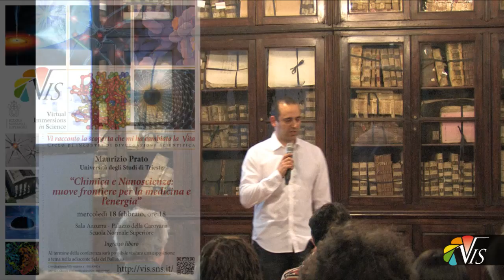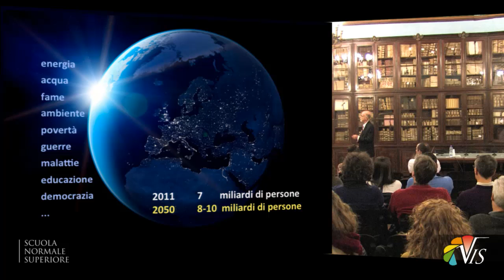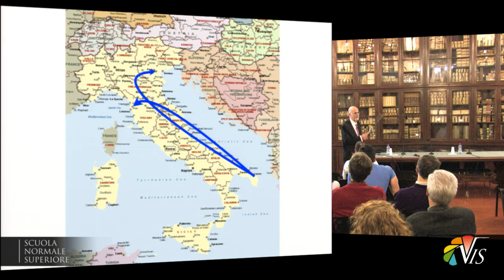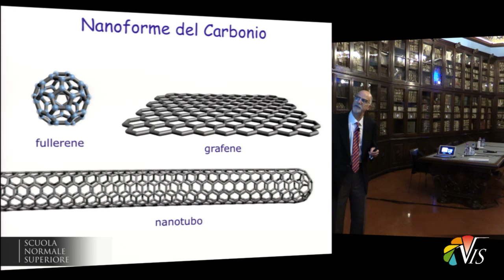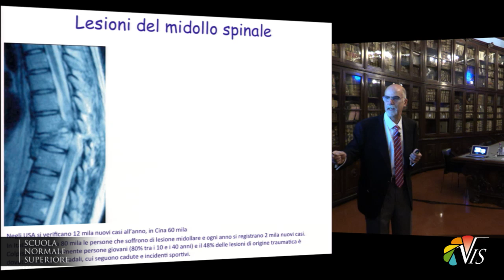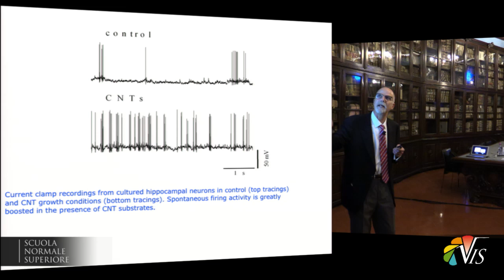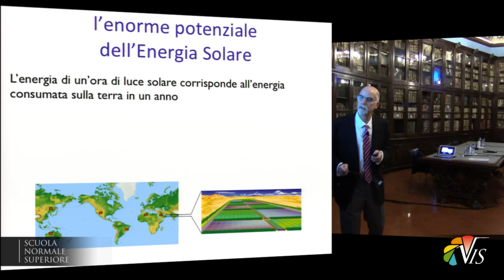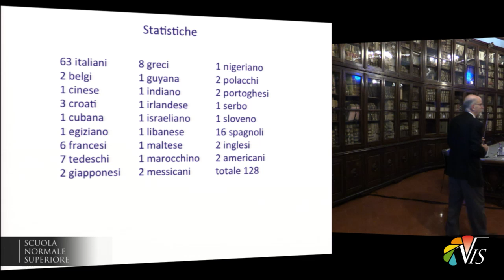Maurizio Prato, Chimica e Nanoscienze: ... medicina ed energia - 18 febbraio 2015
Virtual Immersions in Science - Mercoledì 18 febbraio 2015

Il 18 febbraio 2015 il Prof. Maurizio Prato dell’Università degli Studi di Trieste terrà una Conferenza Pubblica di Chimica per il progetto VIS, alle ore 18:00 in Sala Azzurra. La conferenza sarà seguita da una esposizione a tema nella adiacente Sala del Ballatoio, che comprenderà materiale scientifico, libri di pregio della Biblioteca della SNS e documenti dell’Archivio della SNS.
Chimica e Nanoscienze: nuove frontiere per la medicina e l’energia

Mentre la Chimica è una scienza antichissima, e, potremmo dire, profondamente legata all’uomo e alle sue conquiste, le Nanoscienze rappresentano uno sviluppo relativamente recente nel panorama scientifico: infatti, solamente grazie alla messa a punto di sofisticatissimi microscopi è stato possibile vedere e manipolare oggetti piccolissimi.
Le sinergie possibili fra queste due importanti discipline possono portare a risultati straordinari: attraverso la modificazione chimica intelligente di oggetti nanometrici è possibile ottenere risultati utili nella nostra vita di tutti i giorni. Per illustrare questo concetto, faremo due esempi, uno nel settore della medicina e della salute e uno nel campo dell’energia.
Immaginate una fibra 50mila volte più sottile di un capello umano, ma costruita con i più forti legami che esistano al mondo, una nano-fibra che conduce elettricità e calore con prestazioni elevatissime, attraverso un reticolo perfettamente organizzato e fatto solo di atomi di carbonio. Sono i nanotubi di carbonio, che non esistono in natura, ma sono prodotti a livello industriale in tutto il mondo.

nano_structure-991
I nanotubi di carbonio sono in grado di condurre efficientemente la corrente elettrica: nei nostri laboratori abbiamo dimostrato che questi materiali possono formare giunzioni efficaci con le membrane dei neuroni, un po’ come quelle naturali tra cellule. Attraverso tecniche d’avanguardia, riusciamo a collegare i neuroni in vitro e a stimolarne la connessione, utilizzando nanotubi di carbonio opportunamente trattati.
Al momento, stiamo preparando strutture ibride per lo sviluppo di nuove protesi, per controllare la generazione di segnali neuronali e potenziare la formazione di sinapsi. In casi di lesioni midollari, i nanotubi di carbonio potrebbero essere usati per aggirare l’ostacolo creando una via alternativa, come avviene oggi per i by-pass cardiaci: potrebbero accorciare i collegamenti e quindi accelerare il viaggio dell’impulso elettrico, potenziandone l’effetto.
Infine, abbiamo utilizzato i nanotubi di carbonio per intrecciare il tessuto della foglia artificiale e riprodurre in laboratorio la fotosintesi clorofilliana. La nostra sfida più urgente è proprio in questo ambito, produrre energia sostenibile e atmosfera pulita con la luce del sole.

maurizio-pratoMaurizio Prato si è laureato a Padova, dove è diventato Ricercatore nel 1983. Nel 1992 è diventato professore associato a Trieste, passando a professore ordinario nel 2000. Ha trascorso periodi di ricerca presso la Yale University con Sam Danishefsky (1986-7) e alla University of California, Santa Barbara con Fred Wudl (1991-2). È stato Visiting Professor presso l’École Normale Supérieure de Paris (2001), presso l’Università di Namur, in Belgio ( 2010), e presso l’Università di Strasburgo nel 2014.
I campi principali di interesse riguardano l’applicazione della chimica organica alle nanoscienze per la preparazione di nanomateriali utili in nanomedicina e nel settore dell’energia, con particolare attenzione allo splitting dell’acqua.
I suoi contributi scientifici sono stati riconosciuti con premi nazionali e internazionali tra cui il Premio Federchimica (1995, Associazione Italiana Industrie), il Premio Nazionale per la Ricerca (2002, Società Chimica Italiana), una Menzione d’Onore presso l’Università di Trieste (2004), il Premio Ciamician Gonzalez, Royal Spanish Society of Chemistry (2008), la Medaglia d’Oro Mangini, Società Chimica Italiana (2009), la Ree-Natta Lectureship, Korean Chemical Society (2010), Lecture Award dell’Associazione Europea per la Chimica e Scienze Molecolari (EuCheMS, 2014), la Blaise Pascal Medal per la Scienza dei Materiali, Accademia Europea delle Scienze (2013). Ha ricevuto un ERC Advanced Grant, 2008 e la laurea magistrale honoris causa in Scienza e Tecnologia dei Materiali dall’Università di Roma Tor Vergata nel 2014. E’ professore onorario persso la Xi’an Jiaotong University, Xi’an, China, dal 2013.
E’ diventato un membro dell’Accademia Nazionale dei Lincei nel 2010 e dell’Accademia Europea delle Scienze nel 2013.